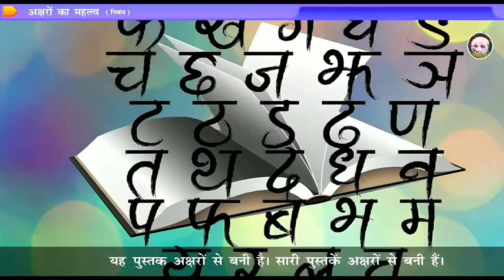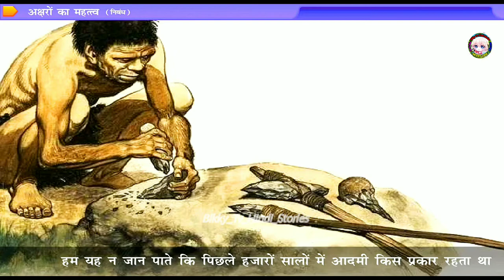अक्षरों का महत्व हिेन्दी Hindi Kahani Moral Stories NCERT/CBSE Fom Kids Hindi Class 6 Chapter 5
अक्षरों का महत्व हिेन्दी
Hindi Kahani Moral Stories NCERT/CBSE
From Kids Hindi Class 6  Chapter 5

अक्षरों की खोज के साथ एक नए युग की शुरुआत हुई। अब आदमी अपने हिसाब-किताब को लिखकर रखने लगा, जिससे वह ‘सभ्य’ कहा जाने लगा। आदमी के लिखना आरंभ करने से ही इतिहास का आरंभ हुआ और एक पीढ़ी के विचार दूसरी पीढ़ी तक पहुँचने लगे। इसी के साथ विकास गति तेज़ हुई। इस प्रकार एक नए युग की शुरुआत हुई।
प्रश्न 2.
अक्षरों की खोज का सिलसिला कब और कैसे शुरू हुआ? पाठ पढ़कर उत्तर लिखो।
अक्षरों की खोज का सिलसिला लगभग छह हजार वर्ष पहले शुरू हुआ। इससे पहले व्यक्ति चित्रों के द्वारा अपने भाव व्यक्त करता था। जैसे पशु-पक्षियों, आदमियों के चित्र। बाद में भाव-संकेत अस्तित्व में आए। इसके बाद अक्षरों की खोज
अक्षरों के ज्ञान से पहले मनुष्य अपनी बात को दूर-दराज के इलाकों तक पहुँचाने के लिए किन-किन माध्यमों का सहारा लेता था?
मनुष्य अक्षरों की खोज करने से पूर्व अपने संदेशों को दूर-दराज के इलाकों तक पहुँचाने के लिए चित्रों का सहारा लेता था। वह पशु-पक्षियों, आदमियों तथा अन्य वस्तुओं के चित्र बनाकर अपनी बात दूर-दूर के इलाकों में पहुँचाता था। बाद में इन चित्रों ने भाव संकेतों का रूप ले लिया और मनुष्य इनके माध्यम से अपनी बात पहुँचाने लगा।

अक्षरों के साथ एक नए युग की शुरुआत हुई क्योंकि आदमी अक्षरों की खोज से हम इतिहास को जान पाए। अक्षरों की खोज के बाद ही मनुष्य अपने विचारों को लिखकर रखने लगा। इस प्रकार, पीढ़ी के ज्ञान का इस्तेमाल दूसरी पीढ़ी करने लगी। अक्षरों की खोज मनुष्य को प्रगति के पथ पर ले गई।
मनुष्य अपनी बात को दूर-दराज़ के इलाकों तक पहुँचाने के लिए किन-किन माध्यमों का सहारा लेता था?
उत्तर:- अक्षरों के ज्ञान से पूर्व मनुष्य अपनी बात को दूर-दराज़ के इलाकों तक पहुँचाने के लिए पशुओं, पक्षियों, आदमियों आदि के चित्र बनाकर भाव संकेत का सहारा लेता था।

प्रागैतिहासिक मानव ने सबसे पहले चित्रों के जरिए अपने भाव को व्यक्त किया। जैसे, पशुओं, पक्षियों, आदमियों आदि के चित्र। इन चित्र-संकेतों के बाद मं, भाव-संकेत अस्तित्व में आए। जैसे, एक छोटे वृत्त के चहुँ किरणों की द्योतक रेखाएँ खींचने पर वह ‘सूर्य’ का चित्र बन जाता था। बाद में यही चित्र ‘ताप’ या ‘धूप’ का द्योतक बन गया। इस तरह भाव-संकेत अस्तित्व में आए। तब जाकर काफी बाद में आदमी ने अक्षरों की खोज की।
〰️〰️👉Hey guys if you like to watch 👀 my Videos so please like👍
Comments ❤️ & share with your family👨‍👩‍👧‍👧 and friends.👩‍❤️‍👩